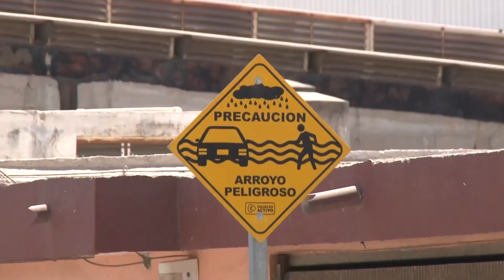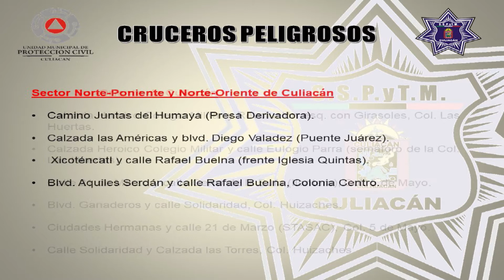Arroyos y cruceros peligros en temporada de lluvia